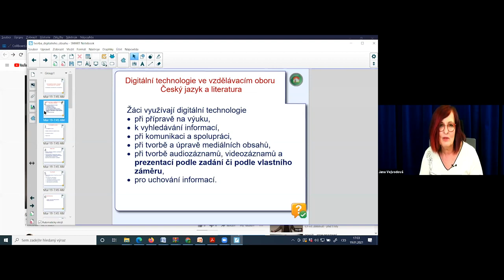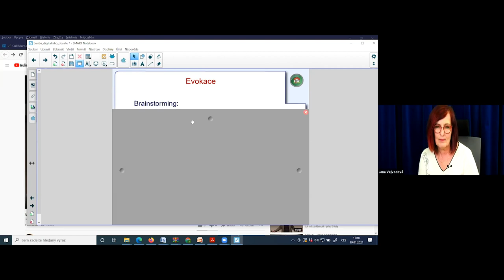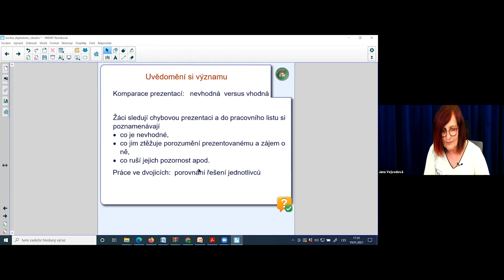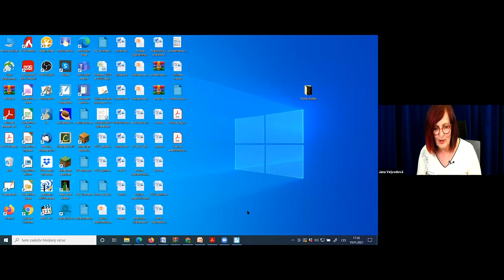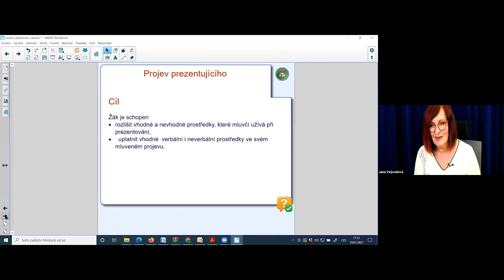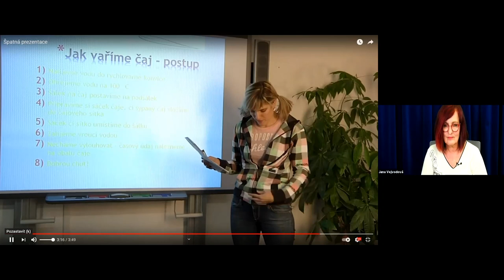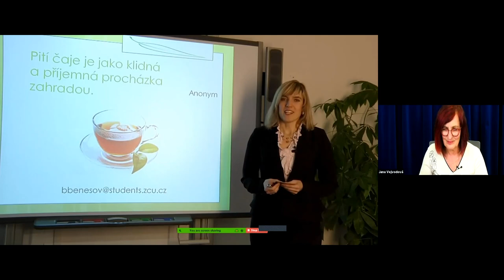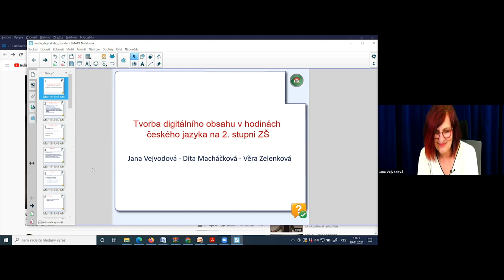ČJL - Tvorba digitálního obsahu pro 2. stupeň ZŠ - Jana Vejvodová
Lektorka: PaedDr. Jana Vejvodová, CSc.

Pozornost bude zaměřena konkrétně na propojení nácviku mluveného projevu a tvorby elektronické prezentace. Ukážeme cesty, jak vést žáky k tomu, aby dokázali rozlišit vhodné a nevhodné prostředky elektronické prezentace, aby dokázali posoudit vliv správné/nevhodné prezentace na zájem posluchačů o téma a na porozumění prezentovanému obsahu. Pozornost bude věnována  rovněž verbálním i neverbálním prezentačním dovednostem.  Budou zařazeny videoukázky.